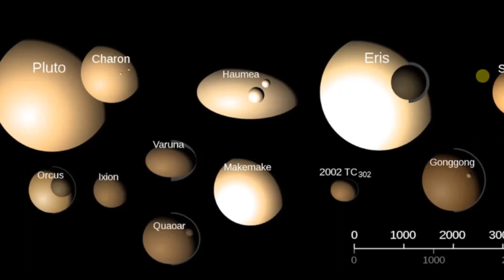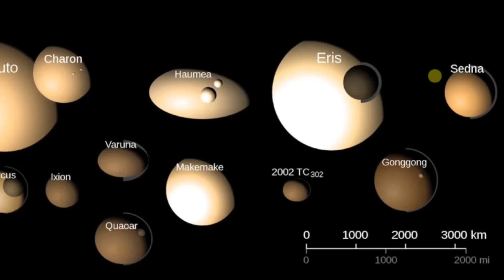TOP 10 CURIOSIDADES SOBRE NOSSO SISTEMA SOLAR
Olá, pessoal! Sejam bem-vindos a um incrível vídeo sobre o Sistema Solar, nosso lar no espaço. Neste vídeo, exploraremos os oito planetas que orbitam em torno do Sol, as suas características únicas e alguns dos fenômenos mais interessantes que ocorrem em nosso sistema planetário.

Começaremos com o planeta mais próximo do Sol, Mercúrio, e vamos explorar suas condições extremas de temperatura. Em seguida, passaremos para Vênus, o planeta mais quente do Sistema Solar, e descobriremos as razões por trás dessa temperatura escaldante.

Continuaremos a nossa jornada pelos planetas rochosos, incluindo a Terra, que é o único planeta conhecido por abrigar vida. Veremos as diferenças entre a Terra e Marte, o planeta vermelho, e exploraremos as possibilidades de futuras colonizações em outros planetas.

Logo em seguida, visitaremos os gigantes gasosos, Júpiter, Saturno, Urano e Netuno, e descobriremos seus anéis e satélites fascinantes. Veremos como cada planeta possui características únicas, como as tempestades gigantes em Júpiter e as auroras boreais em Saturno.

Finalmente, vamos explorar os objetos além da órbita de Netuno, incluindo os planetas anões como Plutão e outros corpos celestes que habitam a região do Cinturão de Kuiper.

Então, se preparem para embarcar em uma viagem inesquecível através do Sistema Solar e descobrir algumas das maravilhas que esse incrível sistema planetário tem a oferecer!"